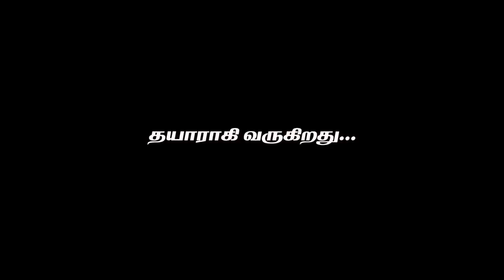Aayirathil Iruvar Movie Trailer HD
Aayirathil Iruvar is an upcoming Tamil film written, directed and produced by Saran. The film features Vinay in dual lead roles and three newcomers, Samuthrika, Swasthika and Kesha Khambhati, as the female leads, while the director's regular composer Bharathwaj scores the music

Produced by  Saran
Written by  Saran
Starring  Vinay , Samuthrika , Swasthika and Kesha Khambhati
Cinematography  Krishna Ramanan
Edited by  Kevin
Production
company  Saran Movie Factory